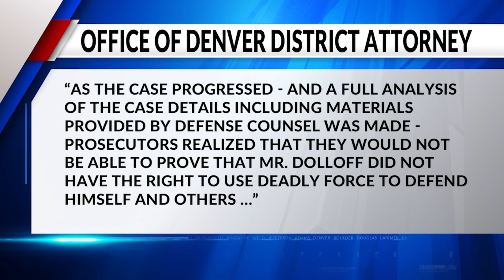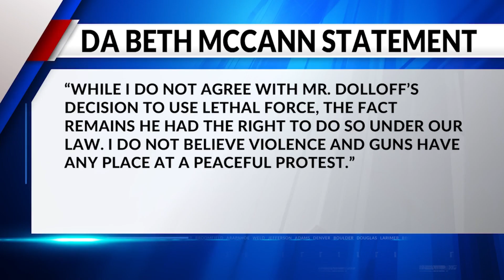Local legal expert weighs in on Dolloff decision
Criminal defense attorney Chris Decker said it's the prosecutor's job to "disprove self-defense."